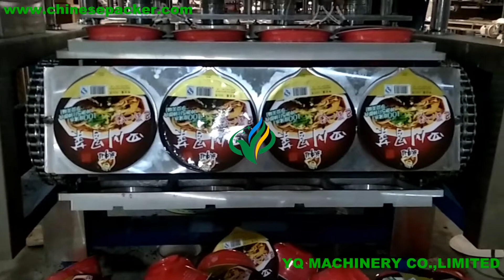Inline filling and sealing machine for plastic bowl cup|YQ machinery cup filler and sealer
‣‣ wechat / whatsapp / phone no. ► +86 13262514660

This cup filling and sealing machine is suitable for automatic fill and seal  various container. It is used for packaging of  caninster wet tissues such as sterilized barreled wet tissues and household wet tissues.

Fully automatic operation, automatic completion of filling, ultraviolet sterilization, sealing, trimming, etc. The machine is made of steel and 304 stainless steel, equipped with well-known pneumatic components, simple structure and easy operation.

1. The body of this product is welded with special steel. After special treatment, the appearance is beautiful, bright and clean. The upper part of the whole machine is made of stainless steel, which meets the food hygiene conditions.
2. Adopting the integration of gas, electricity and machinery, the transmission is stable, and the supply, filling, film absorption, sealing, and product output of the container are fully automated to save manpower and reduce costs.
3. High efficiency, can fill and seal multiple containers at the same time.
4. Adopt double sealing device, two times, tight sealing and absolutely reliable quality.